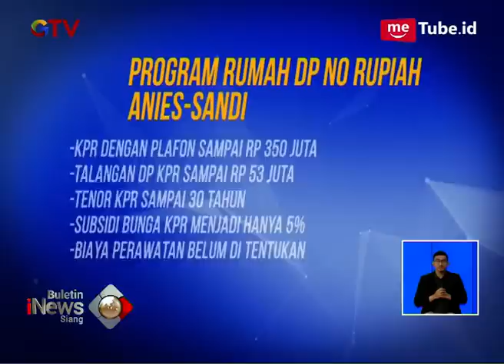Warga Sangat Antusias Dengan Rumah Dp 0 Rupiah - BIS 21/01